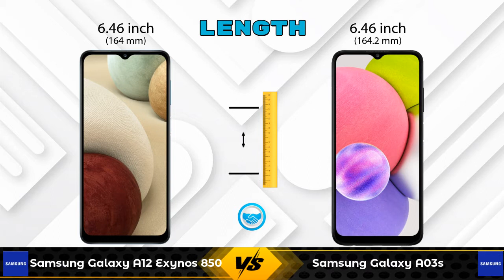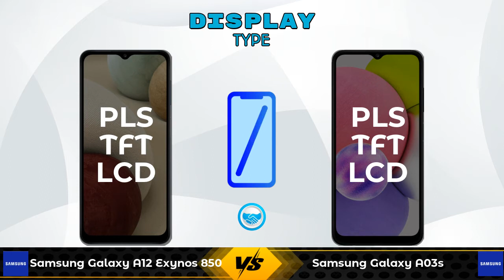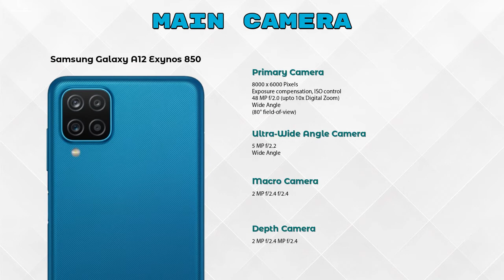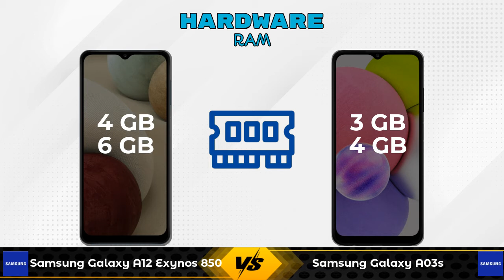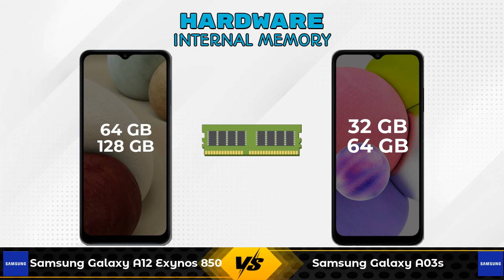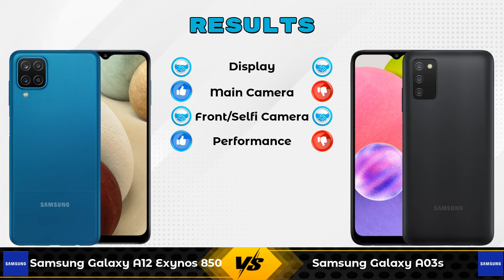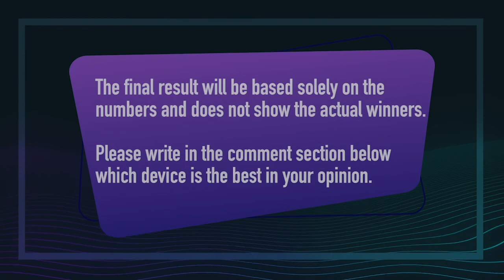Samsung Galaxy A12 Exynos 850 Vs Samsung Galaxy A03s - Full Comparison [Full Specifications]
In this Video we are Comparing Samsung Galaxy A12 Exynos 850 Vs Samsung Galaxy A03s with [Full Specifications].

Variant Details:
6 GB / 128 GB - 16499
4 GB/64 GB - 13999 (Flipkart)

Variant Details:
4 GB / 64 GB - 12499
3 GB/ 32 GB - 11499 (Flipkart)
3 GB/ 32 GB - 11499 (Amazon)

Samsung Galaxy A12 Exynos 850 128GB Vs Samsung Galaxy A03s 64GB full specifications
Samsung Galaxy A03s 64GB Vs Samsung Galaxy A12 Exynos 850 128GB full specifications
Samsung Galaxy A12 Exynos 850 128GB Vs Samsung Galaxy A03s 64GB comparison
Samsung Galaxy A03s 64GB Vs Samsung Galaxy A12 Exynos 850 128GB comparison
Samsung Galaxy A12 Exynos 850 Vs Samsung Galaxy A03s comparison
Samsung Galaxy A12 Exynos 850 Vs Samsung Galaxy A03s
Samsung Galaxy A03s Vs Samsung Galaxy A12 Exynos 850 comp

Other Compitior Phone with Similar Price Range :

Vivo Y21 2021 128GB(4 GB / 128 GB) - 15490 , Release Date :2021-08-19